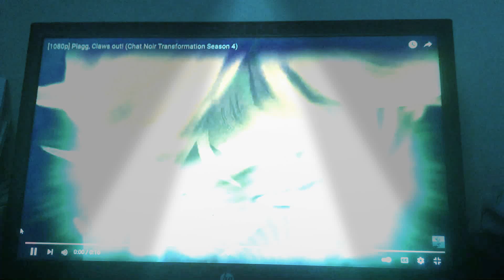Cat noir’s transformation